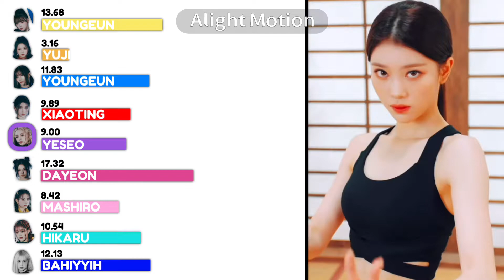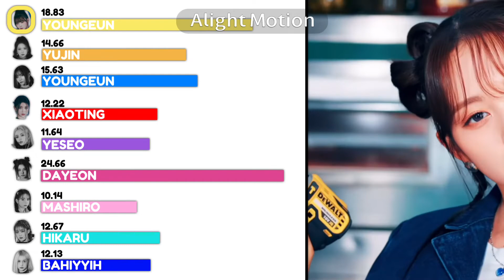Kep1er - We fresh Line Distribution